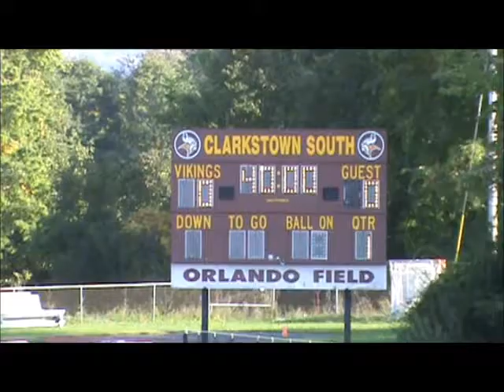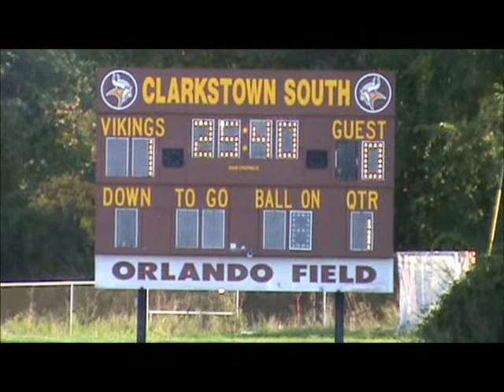Nick Laurent Scores, John Kukura Assists vs. Spring Valley 10-5-12